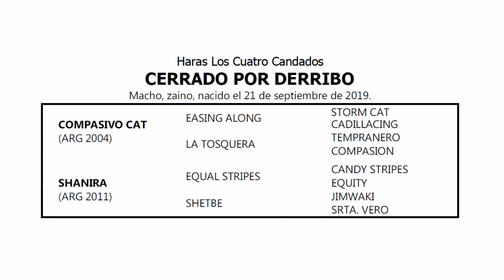2 CERRADO POR DERRIBO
Gran Venta PRODUCTOS 2019

✔️Formas de pago: CONTADO + 4 cuotas ( 30/60/90 y 120 días)